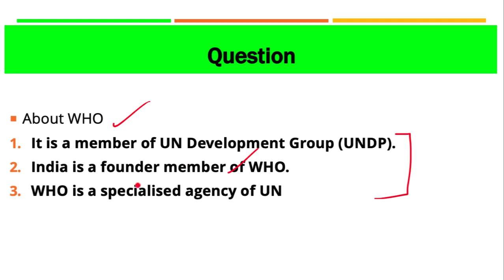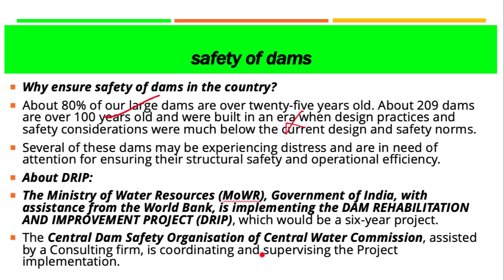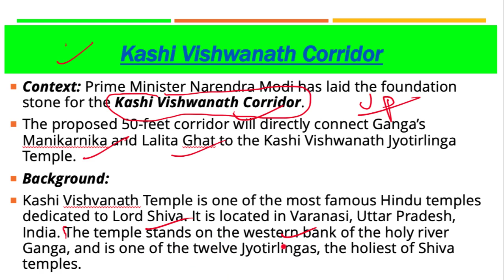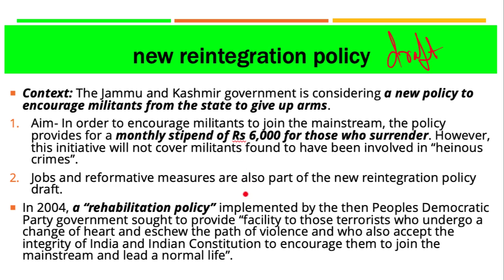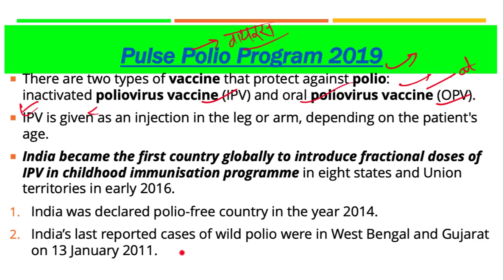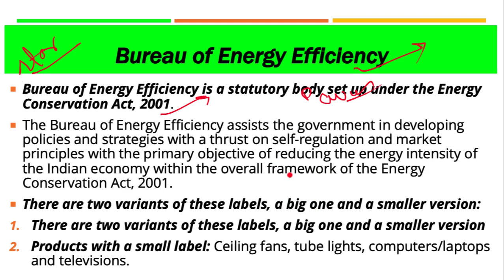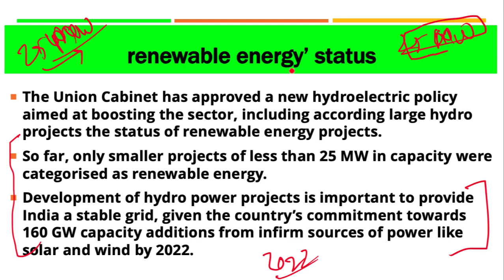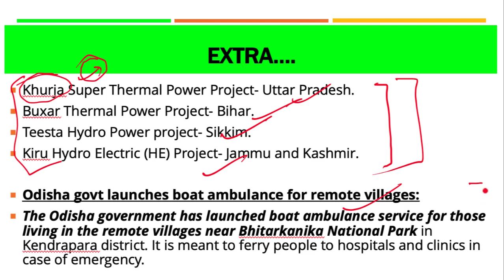12 March 2019, हिन्दी Prelims Updater Series, News Discussion hindu, PIB, Yojana UPSC, CSE, IAS